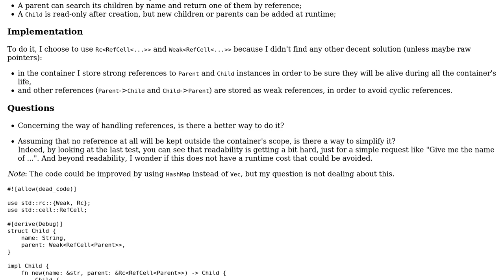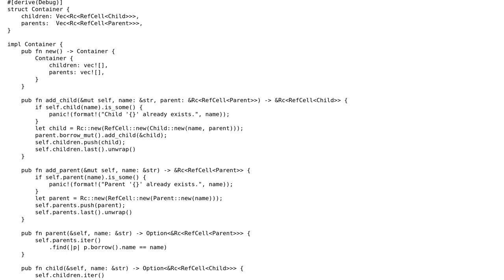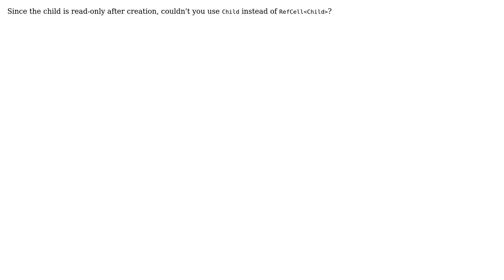Handling Rc pointers correctly in a parent/children tree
With thanks & praise to God, and with thanks to the many people who have made this project possible! | Content (except music & images) licensed under CC BY-SA | Music | Images & others | With thanks to user yolenoyer user Solomon Ucko and the Stack Exchange Network Trademarks are property of their respective owners. You are responsible for your own actions.